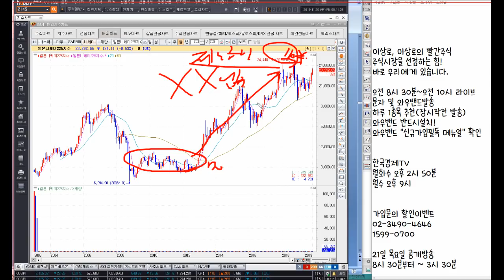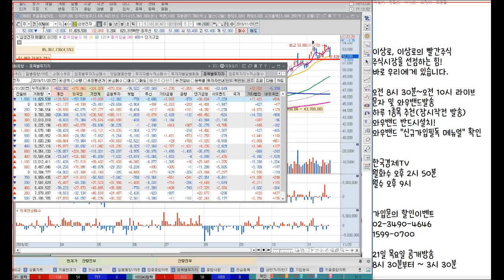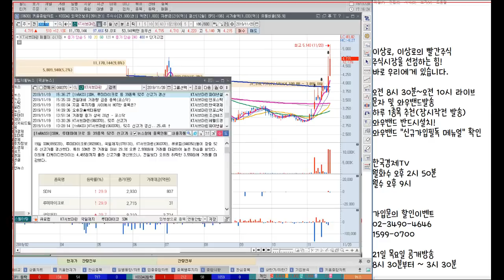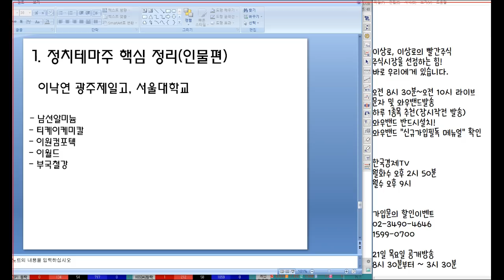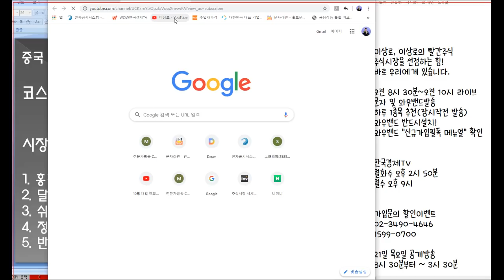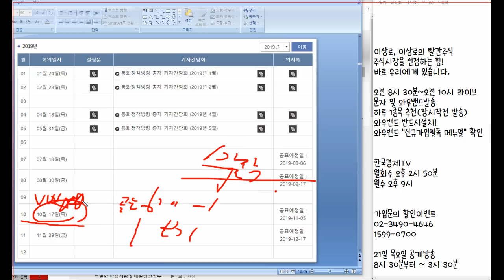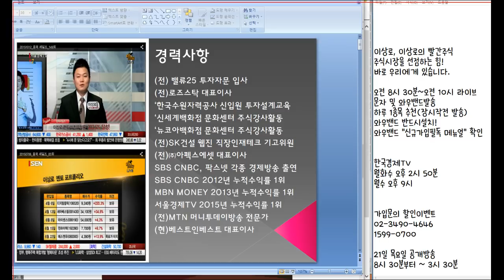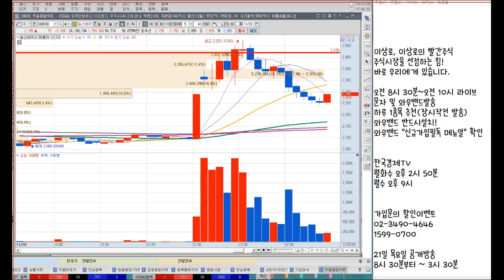삼성전자,SK하이닉스 코스피 잡아줄까? 시장이 하락하는 진짜이유, 반디국시 주도주 여전히 강하다. 일신바이오,리드코프,보령제약 언론에 나오지않는 특별한 마감시황&관심종목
2016년 서울경제TV 6개월 누적수익률 330% 경제방송 최초 달성 이상로전문가
2018년 MTN, 머니투데이방송 6개월간(4.30~10.1) 수익률 140%를 돌파한 실력검증 이상로전문가

11월 20일 장마감후 꼭 알아야할 주식 마감시황과 내일장 관심주 5선 지금 확인하세요~

1. 홍콩사태로 빠지는게 아니고, 미중무역협상 때문
2. 달러 강세, 시장이 불안하다는 반증
3. 쉬어가는 국내증시, 삼성전자, SK하이닉스 잡아줄까?
4. 정치테마주 정책주로의 전환?
5. 반디국시 여전히 강하다. 바닥다지기
6. 내일장관심주 공개